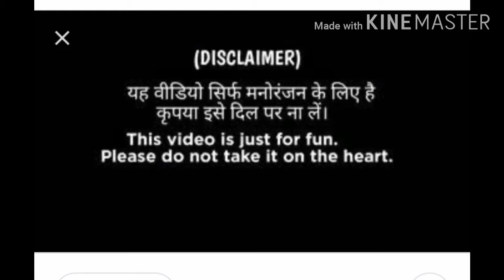New mames and funny video Hindi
Hii
New funny video Hindi